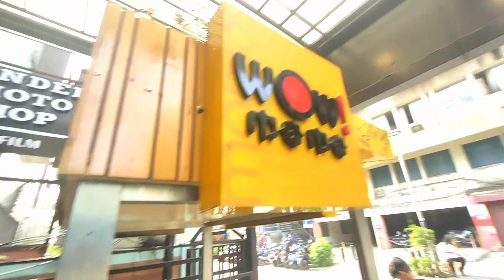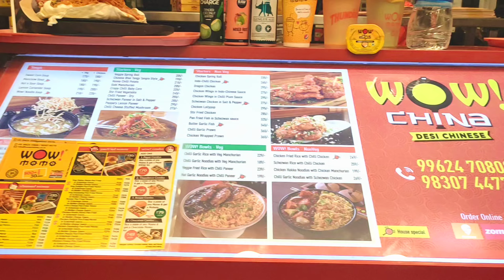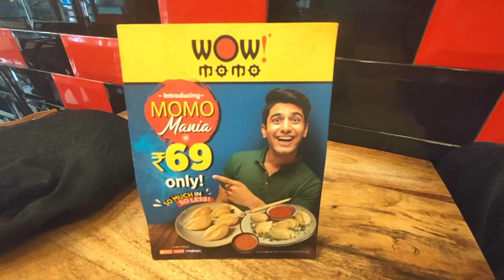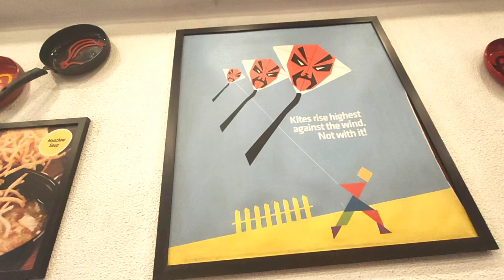Wow Momo outlet 😍|best momo outlet|foods|church street|swethas vllogs|Hindi vlogs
one of top momo brands which most of people would know and like us "wow momo"...we visited church street wow momo outlet ..so just shared the review 🤪